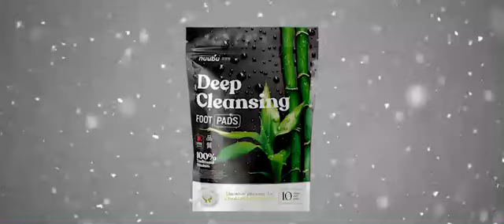Nuubu Detox Patch: The Ultimate Toxin Eliminator? Must-Watch!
Traditional Wisdom
The soothing herbal aroma of Mother Nature’s finest plants and botanicals allow you to know that the Nuubu Patches are doing their job and providing you with optimal wellness.

Nuubu 10 Days Detoxication Program: Before & After
Track your everyday toxin removal progress!

Nuubu patches are infused with beneficial vitamins and elements. When in reaction with sweat these elements cause the change of color of the patch, which should be visibly darker after use. This is how you know detox is working!